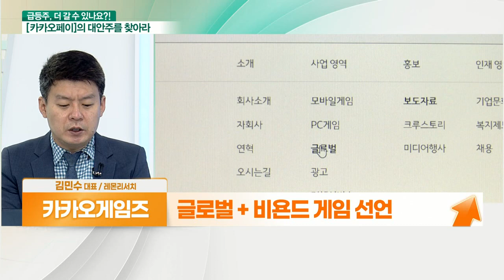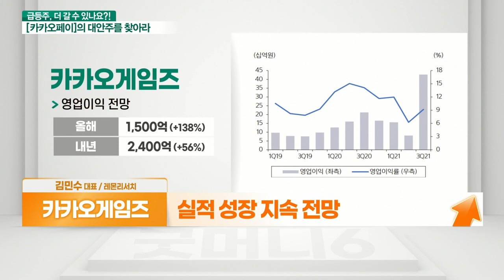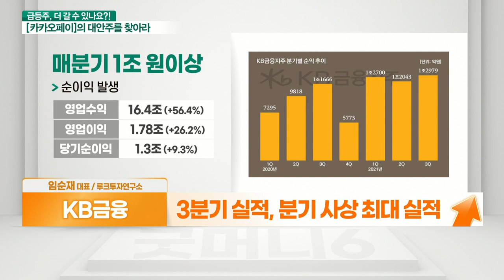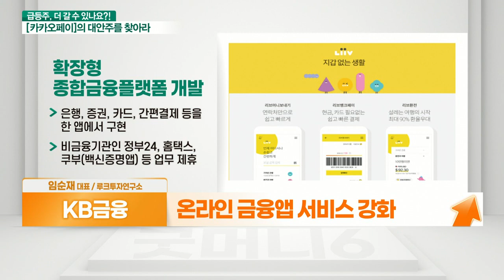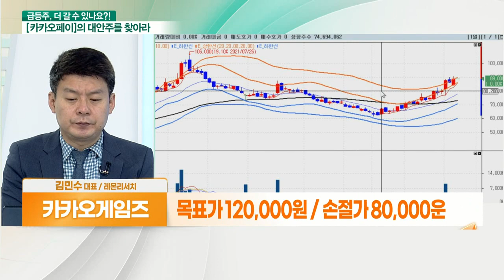KB금융... 금융 플랫폼 도약 VS 카카오게임즈... 카카오 패밀리_대안주를 찾아라 (20211104)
- 블록체인 게임 기대
- 높은 수준의 카카오 ‘블록체인’
- 글로벌 + 비욘드 게임 선언
- 실적 성장 지속 전망

- 국내 1등 금융지주회사
- 3분기 실적, 분기 사상 최대 실적
- 온라인 금융 앱 서비스 강화
- 향후 정부 규제 완화 가능성
- 규제 완화 시, 자본력으로 경쟁력 확보